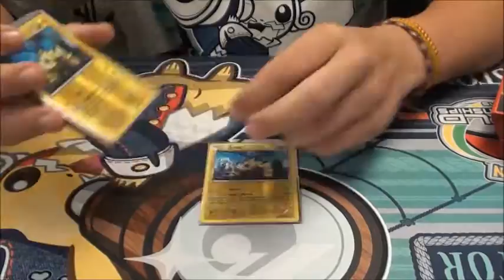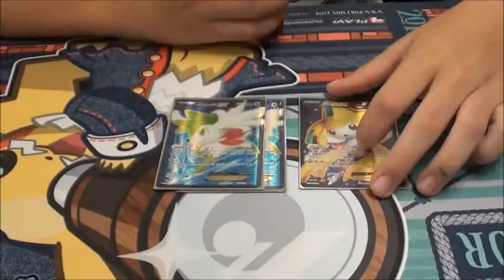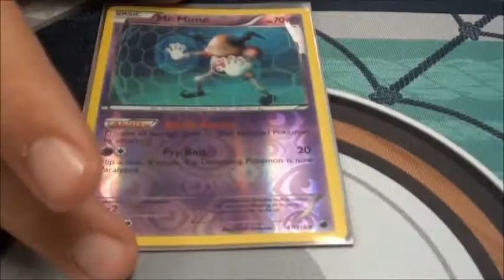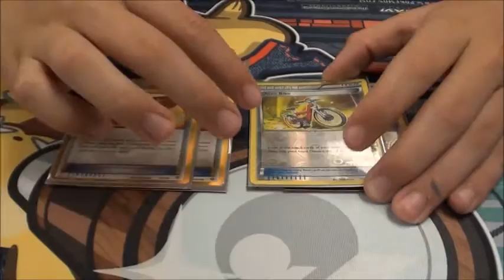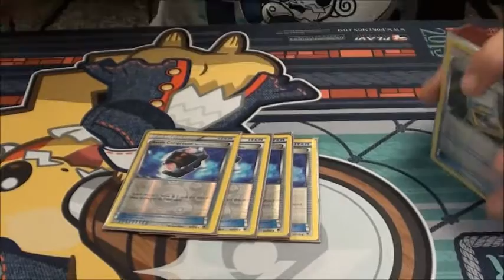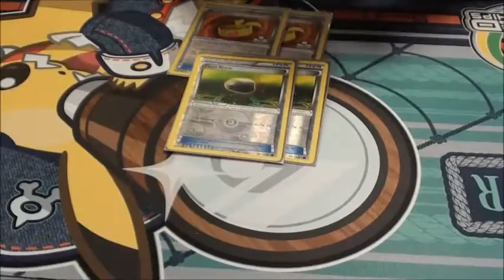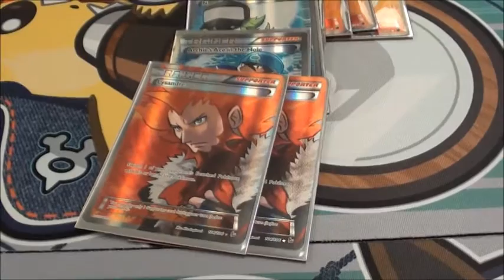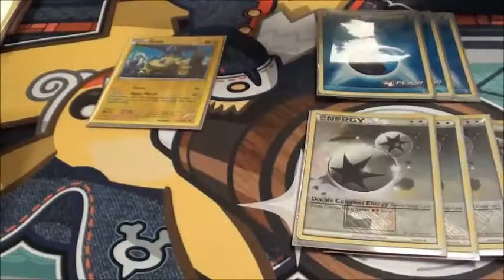Road to World's: Pokemon World Championships Report 2015!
Hey guys! I know it's been awhile since we have uploaded a video, but we are back! So thanks for tuning into another episode of the The Road to World's segment of our YouTube channel and in this video we have Troupe member Kiernan go over his experience at World's and how it went overall and he even covers some other topics for you guys. Also leave some comments bellow about what you thought of the video and be positive. So that's it from The Pokemon Troupe, Pokemon Troupe Out!